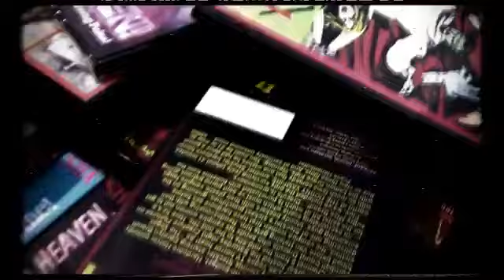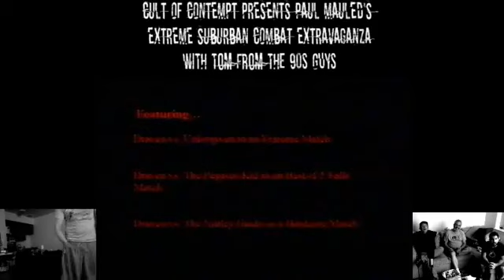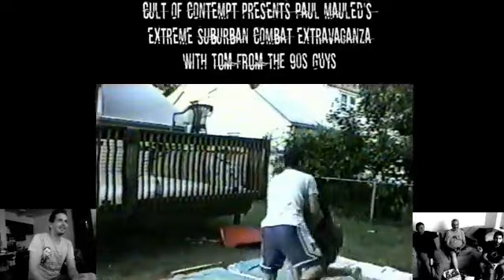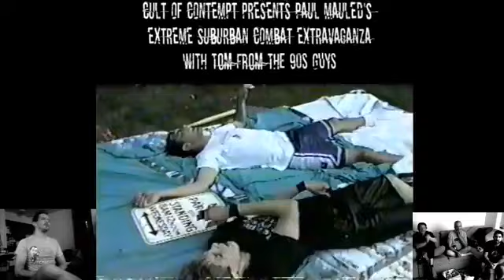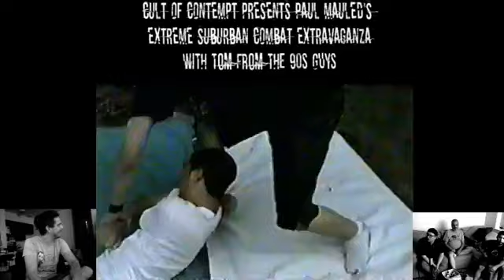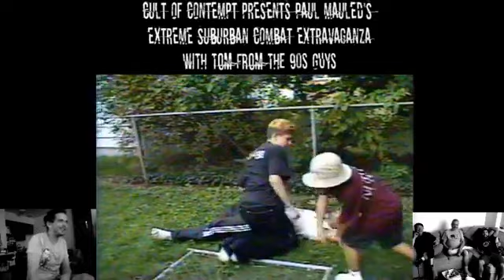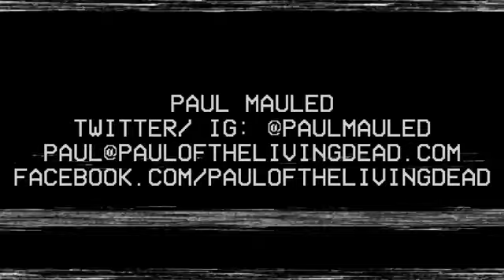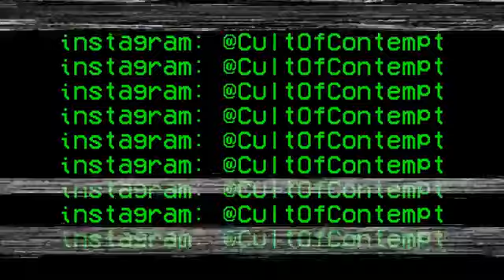cult of contempt - EPISODE 33